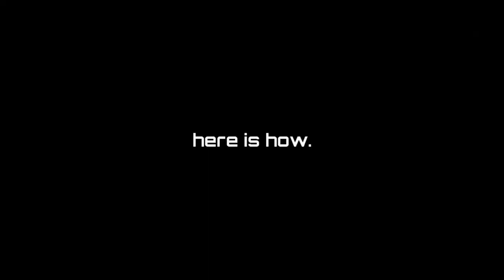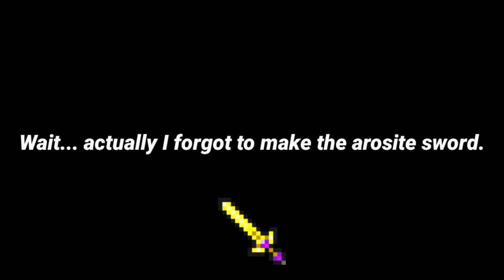Lone Wolf Gold Set! - Curse of Aros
I created a full gold set in Curse of Aros, Lone wolf mode! This was a nice little grind I did as you were not able to trade in this mode. Epic!

ᚔᚚᚔᚚᚔᚚᚔᚚᚔᚚᚔᚚᚔᚚᚔᚚᚔᚚᚔᚚᚔ
་༻༅♩♫ 𝓜𝓾𝓼𝓲𝓬 𝓤𝓼𝓮𝓭 ♫♩༅༺༌
◈ Crescent - Kinemaster Music Collection
◈  Miyolophone - Will of the Wisp OST - 02 - Sanctuary
ᚔᚚᚔᚚᚔᚚᚔᚚᚔᚚᚔᚚᚔᚚᚔᚚᚔᚚᚔᚚᚔ
In this curse of aros video, you can see how I manage to level in the brand new Lone wolf gamemode in curse of aros with beginner tips for curse of aros!
This is curse of aros leveling guide for Lone Wolf mode and hopefully this can guide you.
This curse of aros Lone Wolf guide will show the quickest ways to level your character and progression! Also is like a curse of aros walkthrough guide for lone wolf mode.
Enjoy this curse of aros gameplay!